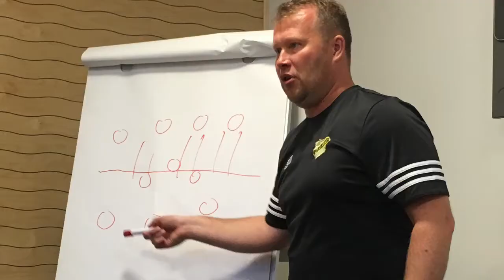Kuopio TC14 SM 2017 - trailer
Kuopio TC14 SM 2017 - trailer, tästä se lähtee